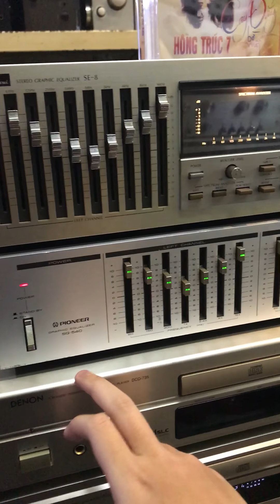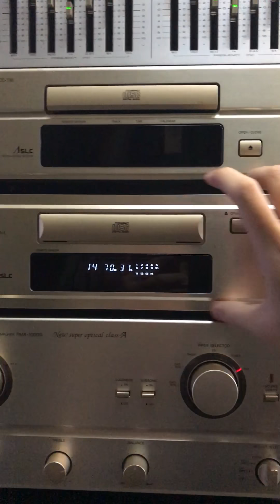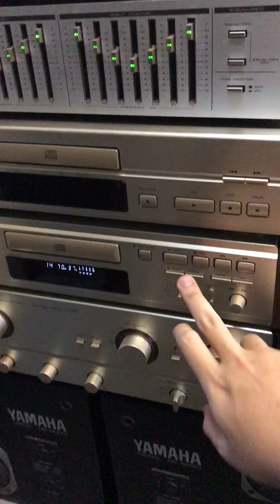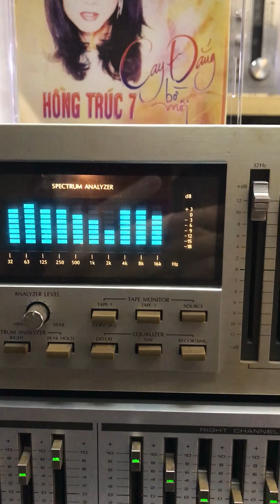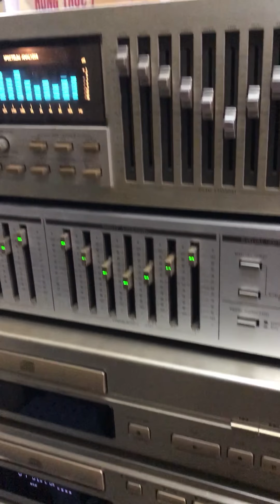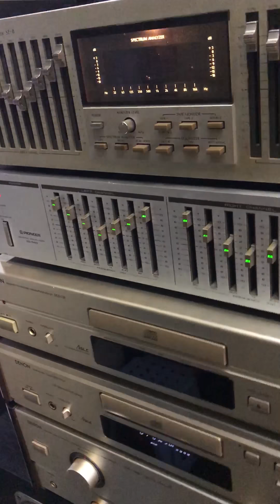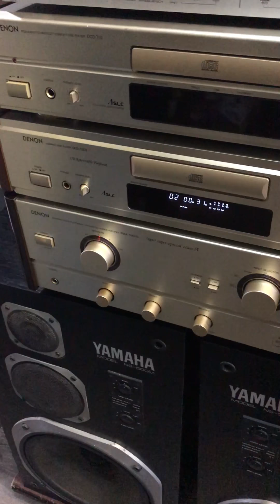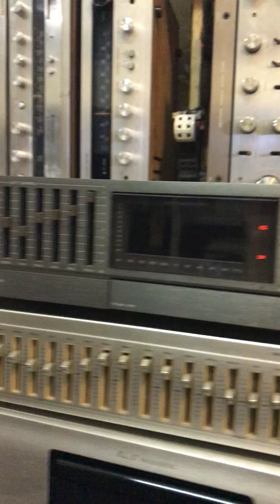Test EQ Bãi Nhật SANSUI SE-8, PIONEER SG-540 & Bộ ghép Âm thanh Bãi Nhật 18.5 triệu - LH: 0912572434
Trên “tai” EQ Sansui SE-8 & Pioneer SG-540 theo nhu cầu của ae ✌🏼

Giá_LH: 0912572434 cả nhà nhé 😘

Nhân tiện test cho cả nhà bộ ghép 18.5 triệu, gồm: Loa Yamaha NS-500M ghép Ampli Denon PMA-1000G ❤️

Ngoài ra ae có thể mua thêm: Đầu Denon DCD-735, 755ii hồi gỗ (size 43) chất âm hay trong tầm giá 😉

Toàn bộ điện 100v, hàng Bãi Nhật BH zin nguyên bản 👍